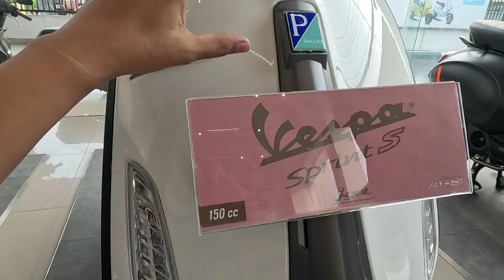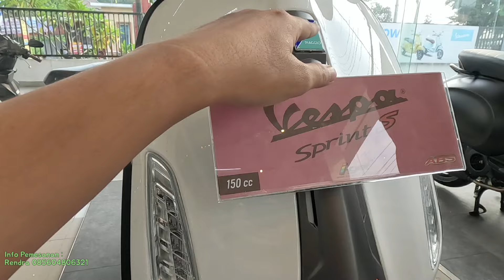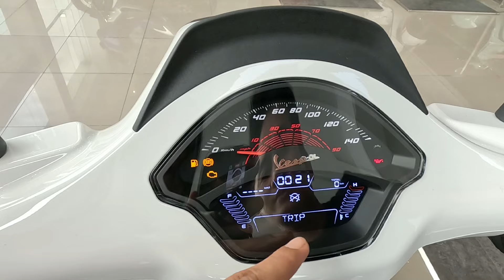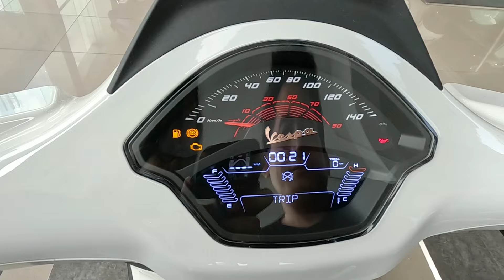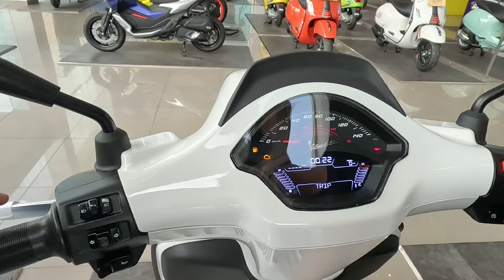NEW ‼️ VESPA SPRINT s WHITE INNOCENTE 2024 | WARNA TERBARU VESPA MATIC PALING LARIS ‼️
Vespa Sprint Putih , Vespa Sprint Warna Putih , Sprint Warna Putih , Sprint Putih Terbaru , Vespa Sprint White Innocenza , Vespa Matic Terbaru , Vespa Sprint White Innocente ,

Info Pemesanan ,

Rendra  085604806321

Smart Vespa Jember